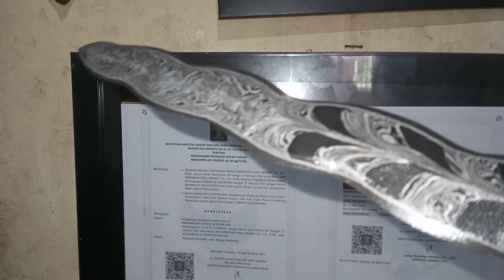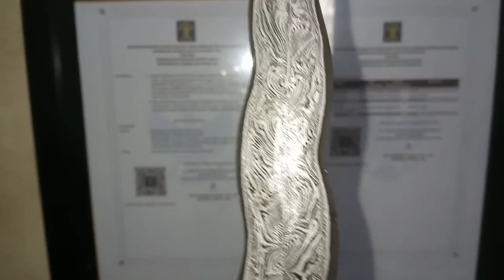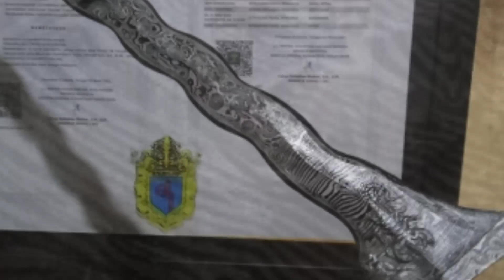Hanya ada 1 di dunia..!!! KERIS SINGA LODRA LUK 15. Dibuat dengan teknik TINGKAT TINGGI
Keris Singa Lodra luk 15 ini adalah sebuah Keris pesanan khusus yang dibuat dengan teknik "Tingkat Tinggi".

Keris ini memiliki beberapa pamor dalam bilahnya dan tertata dengan sangat indah dan rapi.

Keris yang luar biasa ini karya Empu Haryo Herlambang Surabaya dan merupakan pesanan seorang Pecinta Tosan Aji dan Kolektor Besar dari Madiun yaitu Pak Hari Sukamto.